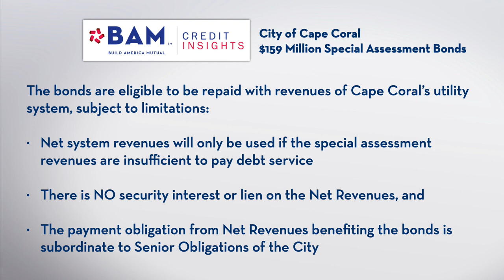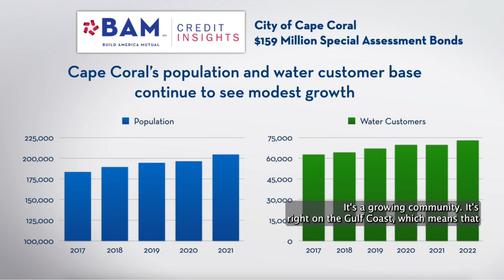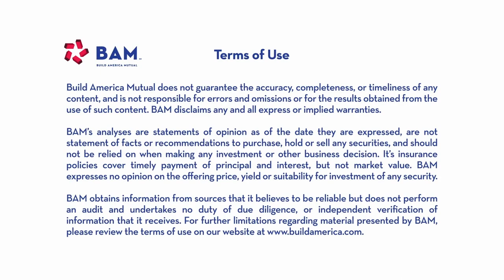How a Growing Florida Community is Investing in its Water and Sewer System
Cape Coral, Fla., is selling $159 million of utility improvement assessment bonds to help finance expansions to its water and sewer utility system. The latest BAMCreditInsights video discusses the credit behind the bonds, and how BAM's analysts evaluated the coastal community's exposure to extreme weather.